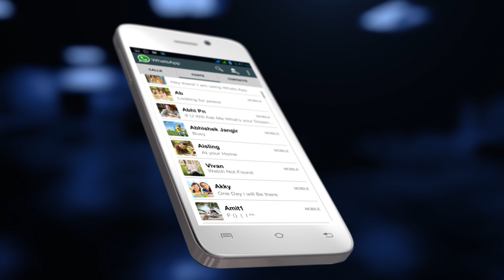lava Iris X1 Atom